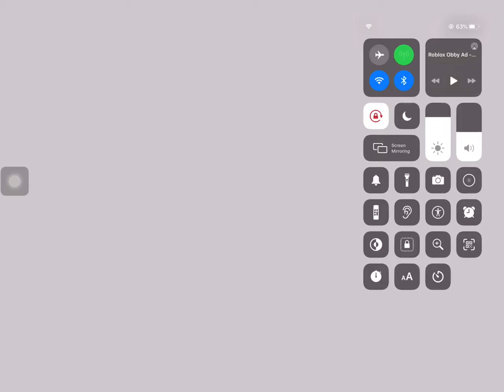I unsubscribe to Alex H’s Channel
No credit to Alex H For Making a bad reply out of me!